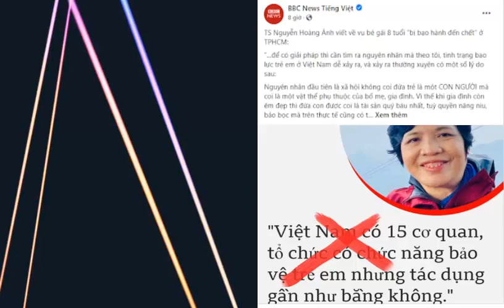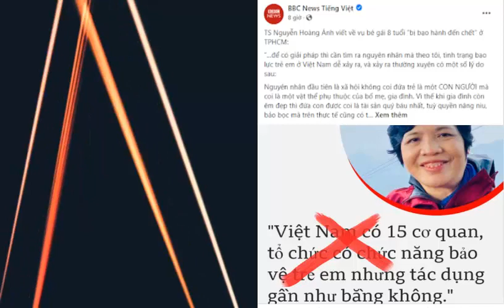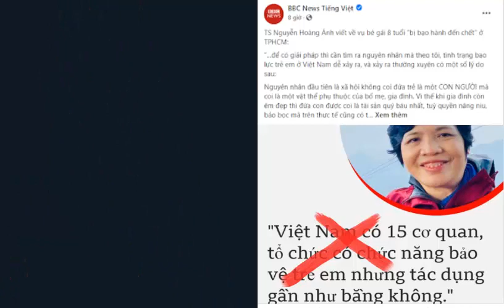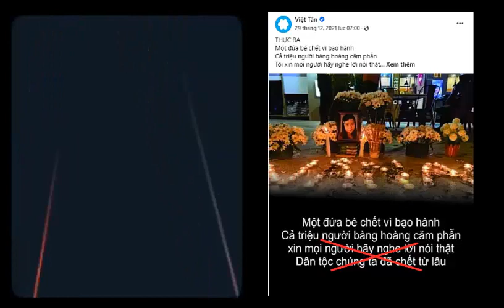Nói với PGS. TS Nguyễn Hoàng Ánh về vụ việc bé gái 8 tuổi bị bạo hành đến tử vong